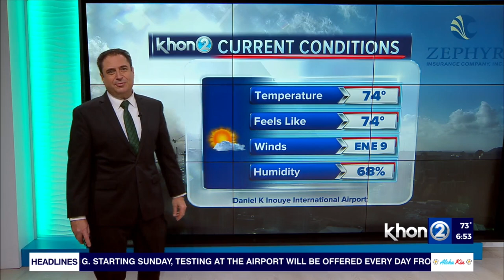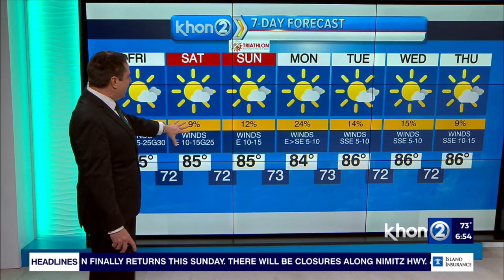Breezy trade winds are expected to weaken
Locally breezy trades today will weaken to moderate levels this weekend before giving way to a land and sea breeze pattern early next week. Meteorologist Chevy Chevalier has your full forecast on Wake Up 2Day and Take2.